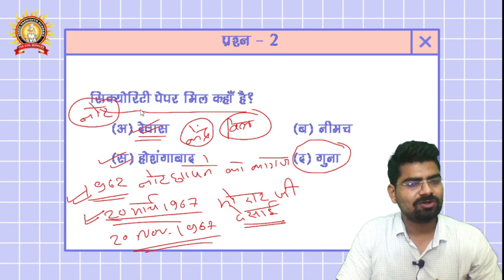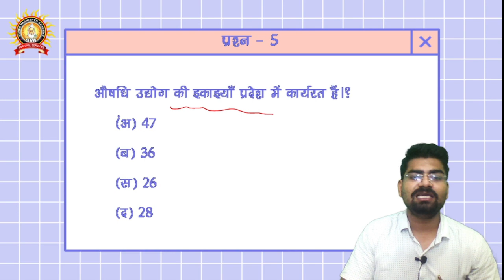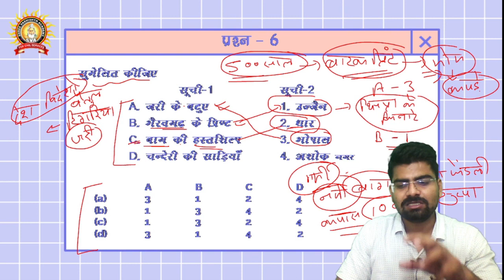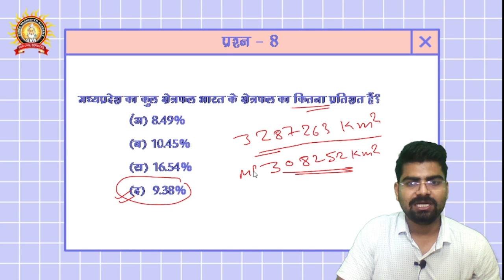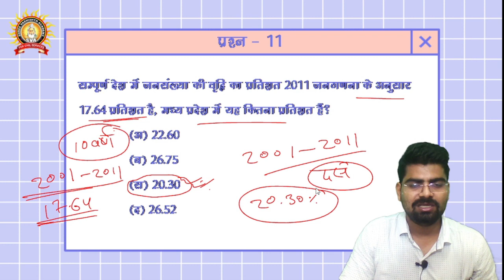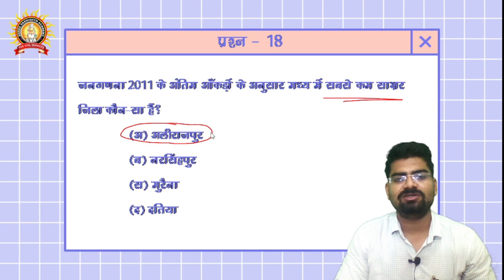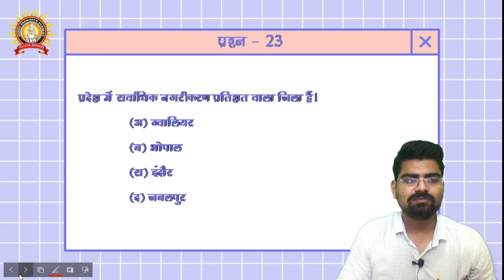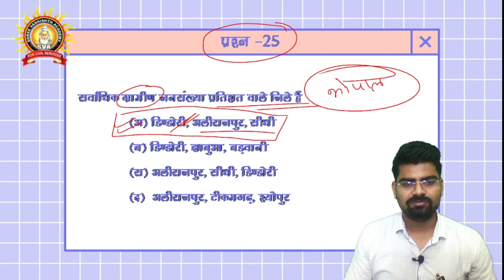PART-1//MPGK SPECIAL//25 QUESTIONS//BY PANKAJ SHARMA SIR//INDORE//SVA ACADEMY